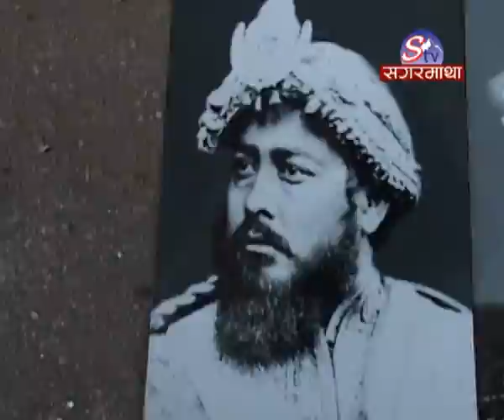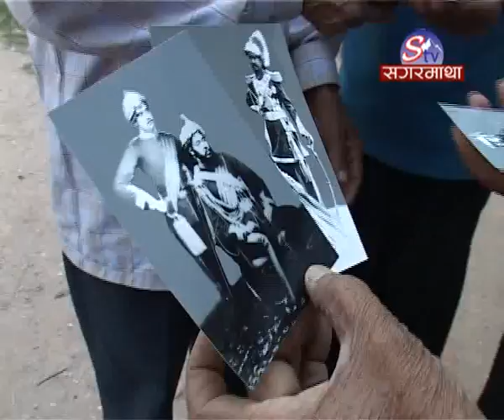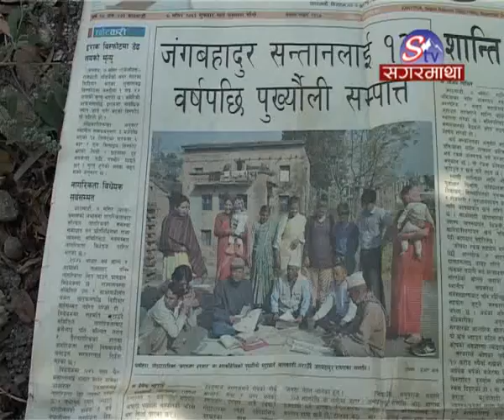Jung Bahadur Ka Santan (Documentary)